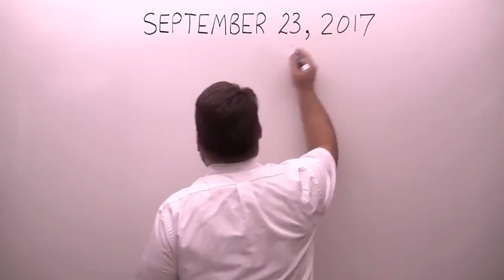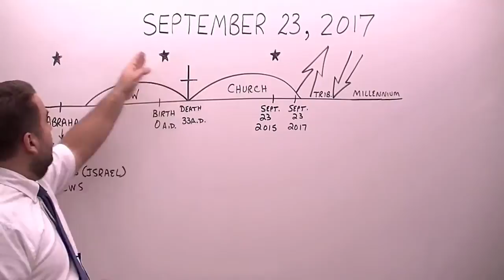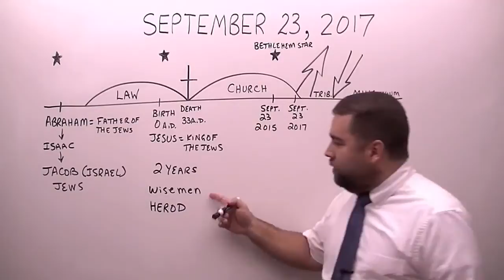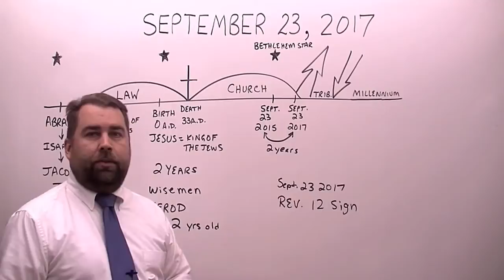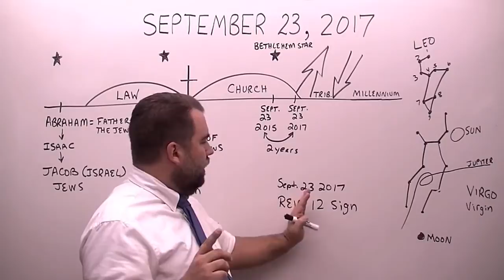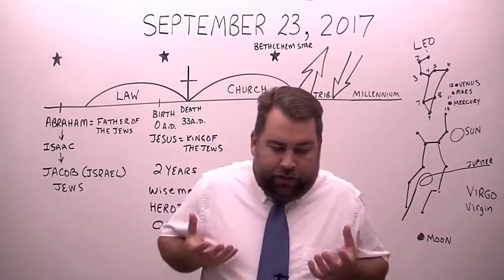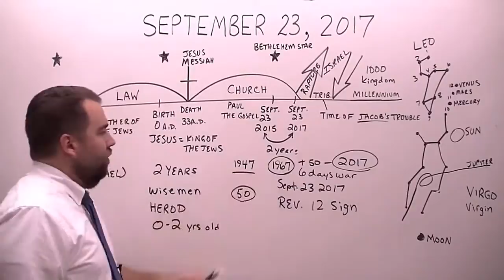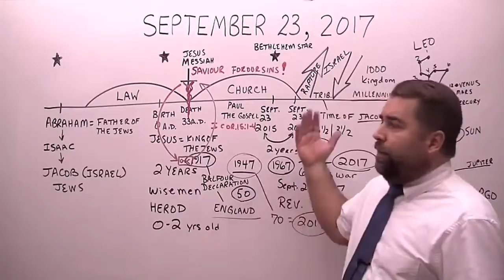WARNING!!! SHOCK EVENTS BAD THINGS ARE HAPPENING IN AMERICA,YOU NEED TO SEE IMMEDIATELY